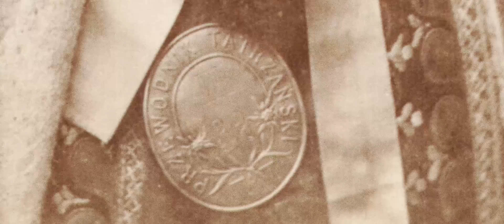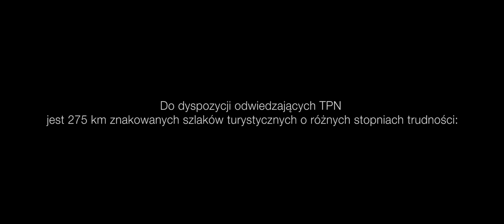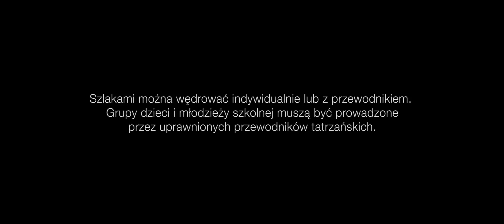Z historii szlaków tatrzańskich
To pierwszy z dwóch filmów w ramach projektu „Pozostań na szlaku". Poświęcony jest historii wytyczania i znakowania szlaków tatrzańskich. Drugi film koncentrować się będzie w całości na skutkach schodzenia ze znakowanych szlaków.